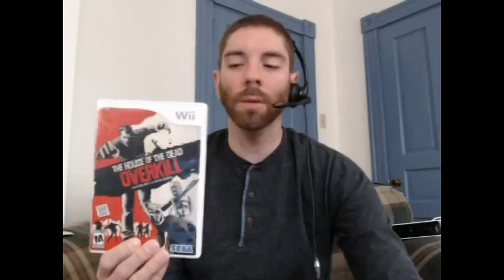Screen Flash Episode 16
**Explicit Language**

Screen Flash is a video series that is all about light gun games.

Episode 16 features the game House of the Dead: Overkill for the Nintendo Wii.

Title Logo Design: Nathan H. Poljak - For more of his work check out